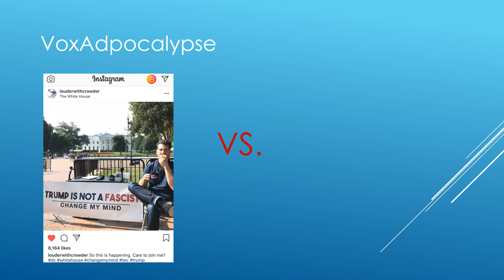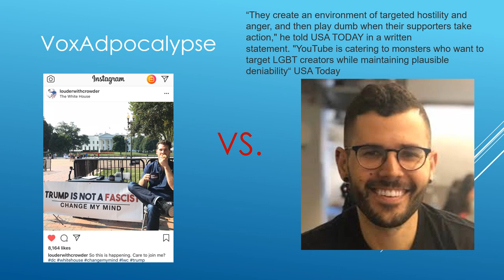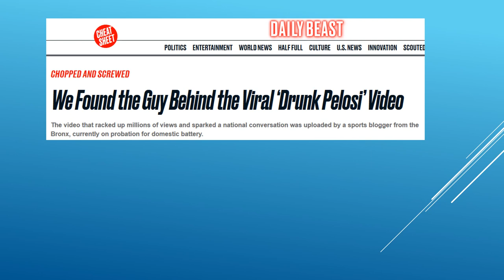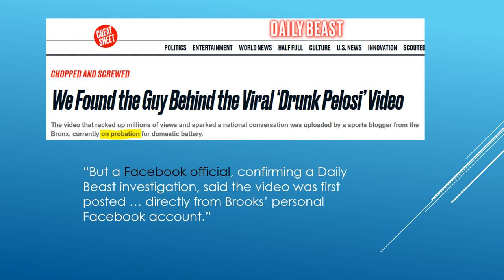What is the VoxAdpocalypse and what does it mean? (Crowder vs Maza)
You've probably seen the Voxapocalypse going around recently, but what is it? Basically its a fight: Crowder vs Maza. Here I talk about what's currently going on with it, and the outcome. Hint: Nobody wins, and Crowder loses monetizaion. Thats why its called a "pocalypse"

I also talk about the Nancy Pelosi slowed down video from last week that went viral. How social media and media wanted to remove it, and the guy behind it was eventually doxxed in the name of "journalism". After this I'm even less of a Daily Beast fan, if that is possible.

As always sources are down here.